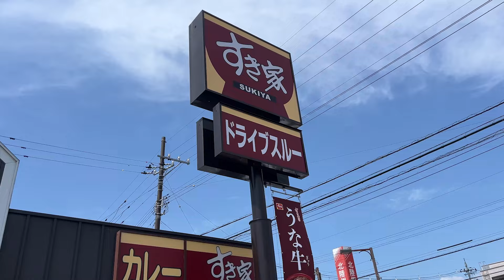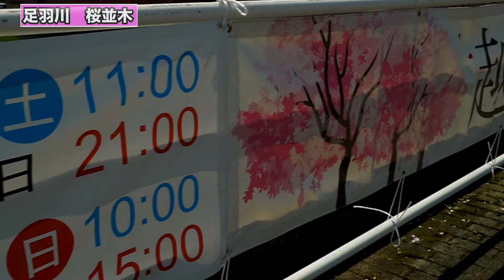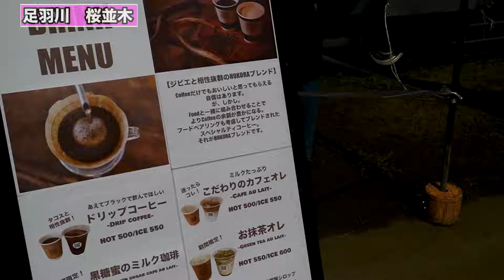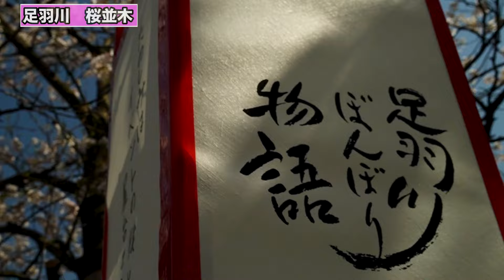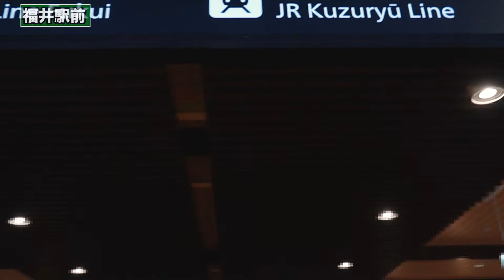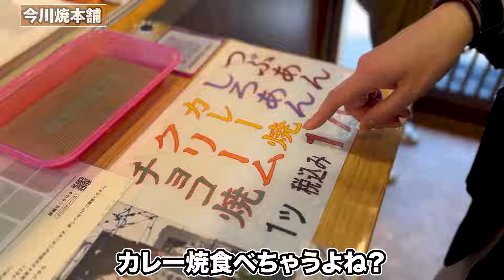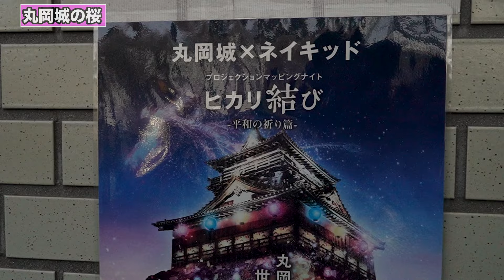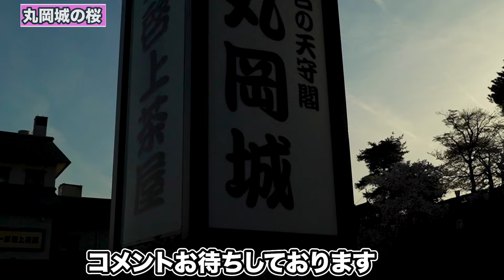ふくい桜まつり2024 北陸新幹線開通後のお花見の名所がとんでもなく人が多すぎた！！【方言：ハイブリッド福井弁】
福井県人がご紹介する福井駅の見所+ランチを一気にご紹介【方言：ハイブリッド福井弁】
【福井駅前グルメ】福井駅前商店街の路地裏にある隠れ家的な食堂【方言：ハイブリッド福井弁】
北陸新幹線開業　武生駅グルメVS越前たけふ【方言：ハイブリッド福井弁】
【福井観光グルメ】生まれ変わった敦賀駅周辺の街ブラ・食べ歩き【方言：ハイブリッド福井弁】
【福井県観光】2023年3月18日(土)オープン！！道の駅越前たけふ　ランチは農家のごはん屋さん【方言：ハイブリッド福井弁】
【福井県福井市ランチ】息子と2人で平日限定ランチ　越前寿司処　丸松　【方言：ハイブリッド福井弁】

良ければ下のリンクからお買い物をして頂けるととても嬉しいです🙇‍♂️

羽二重餅お試し用

福井名産水ようかん

五月ケ瀬

江川の水ようかん

当チャンネル「恐竜の国チャンネル」は、Amazon.co.jpを宣伝しリンクすることによってサイトが紹介料を獲得できる手段を提供することを目的に設定されたアフィリエイトプログラムである、Amazonアソシエイト・プログラムの参加者です。

※店舗様から撮影ご依頼あればInstagramにてメッセージお待ちしております。